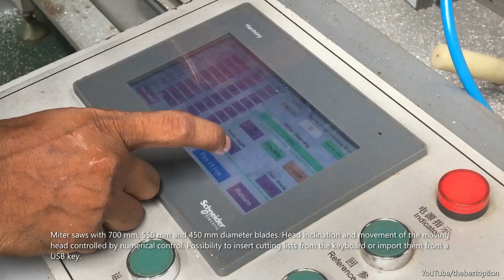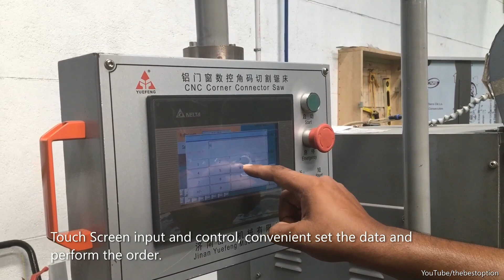Alulanka - Aluminium Factory Machineries - CNC - Advanced Technology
This video includes some advance machineries used during Aluminium fabrication work.